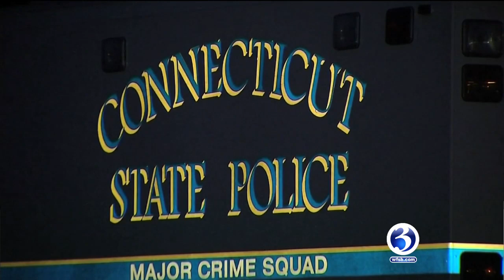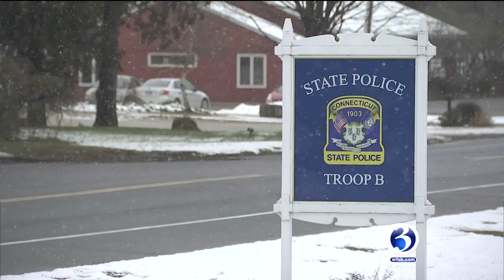Video: Torrington welcomes new Police Chief on Monday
The City of Torrington welcomed a new Police Chief on Monday afternoon.